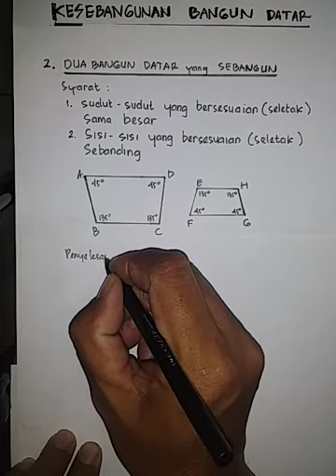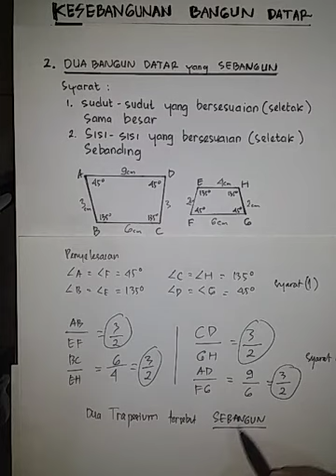KESEBANGUNAN Trapesium dan Kesebangunan Jajar Genjang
KESEBANGUNAN Part 2 [DUA BANGUN DATAR yg SEBANGUN], materi matematika kelas 9 bab 1 KESEBANGUNAN Part 2 [DUA BANGUN DATAR yg SEBANGUN],